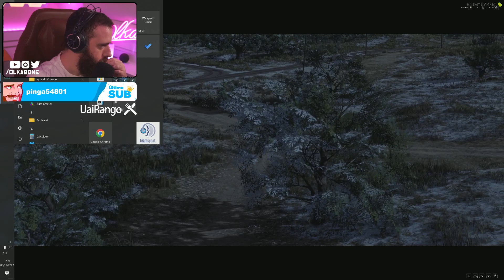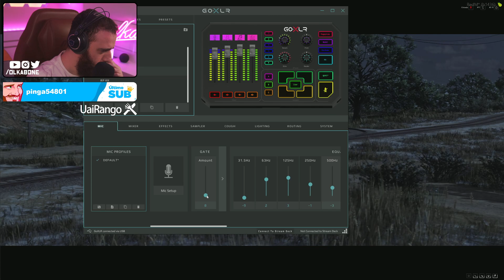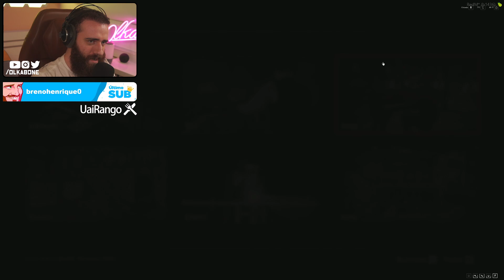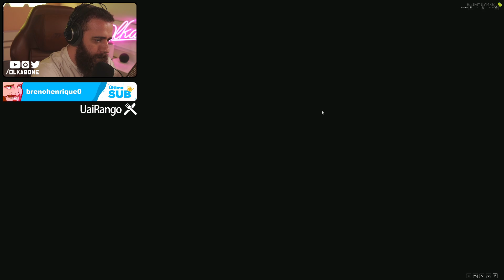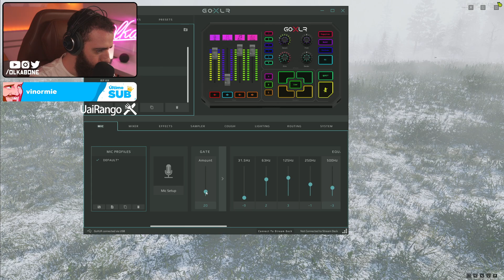S2EP30 Olkabone jogando Red Dead Redemption 2 RP - Jesus no Velho Oeste (Colorado)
Olkabone joga Red Dead Redemption 2 RP. Jesus Cristo volta ao mundo para resolver problemas no Velho Oeste. Será que vai dar certo? Acompanhe a saga do Messias por aqui. (Parte 30)

SERVIDOR
Colorado RP

/Olkabone